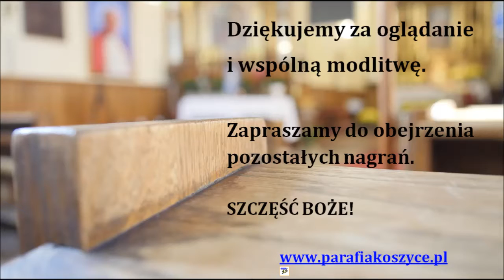III. Dzień Rekolekcji Nauka dla Dzieci. Podziękowania (13.12.2016)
Rekolekcje dla Dzieci. Koszyce 2016. Podziękowania.